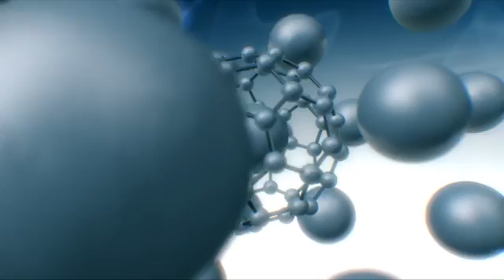FROM THE LAB - MonaVie March 11 2013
From The Lab with Dr. Shawn Talbott, MonaVie Chief Officer.  This evening Shawn shares information about 'A Balanced Approach to Antioxidant Nutrition'.

Join us every Monday evening at 7pm Mountain for IN THE LAB with Dr. Shawn Talbott.